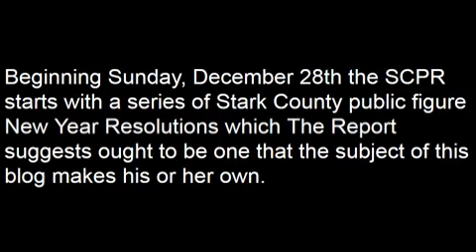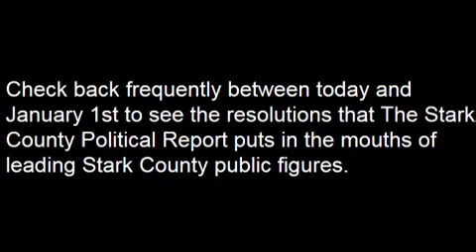12302015 ALT SLIDESHOW SCPR